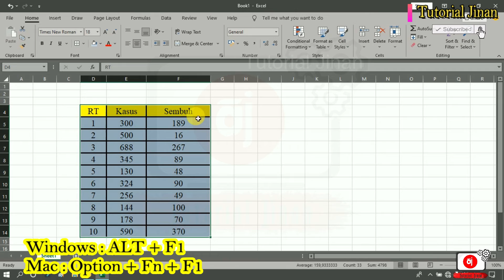cara mudah membuat tabel menjadi grafik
yok yang mau tau tentang dunia IT, cara install windows, laptop.komputer,windwos error,aplikasi gagal install,trobulesshoot jaringan,printer rusak dll..